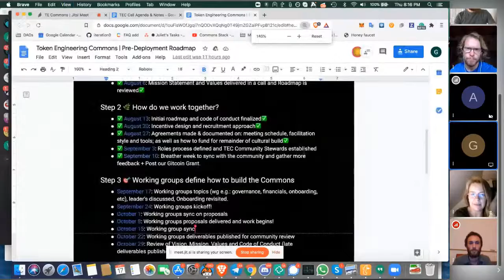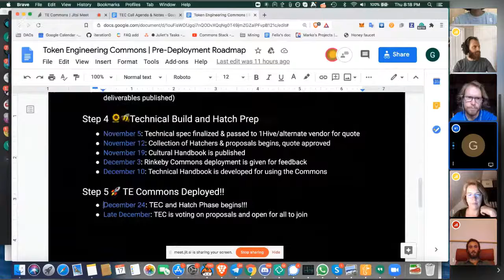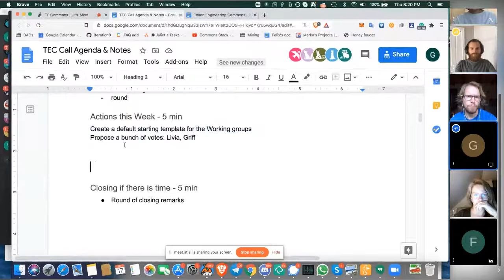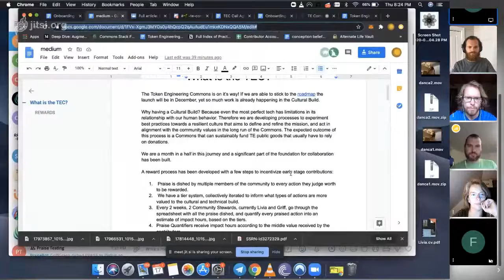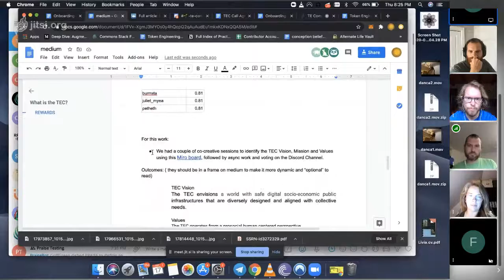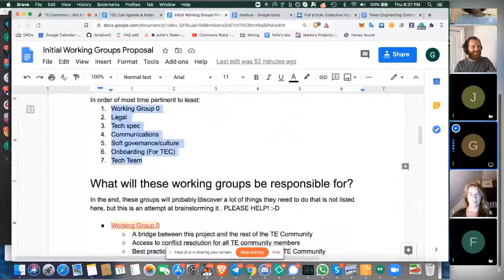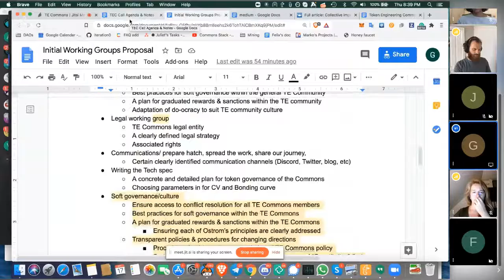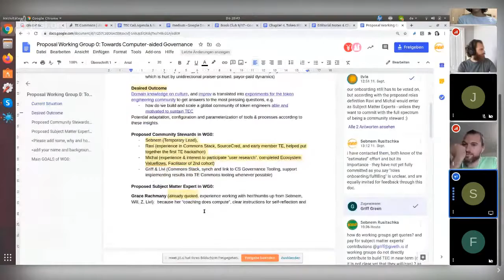Improv, Working Groups, Onboarding, Blog Post and general discussion - TE Commons